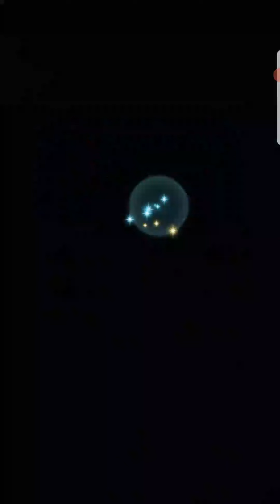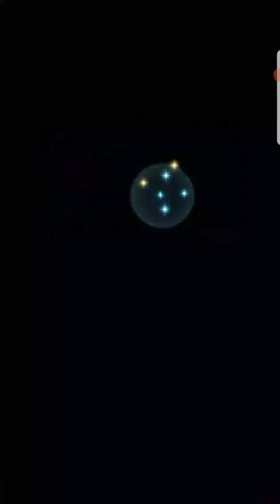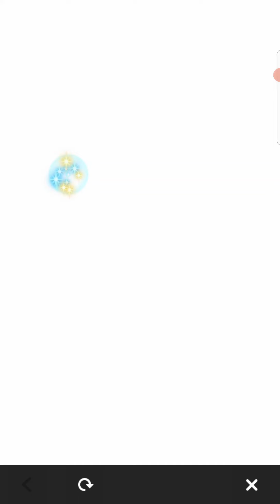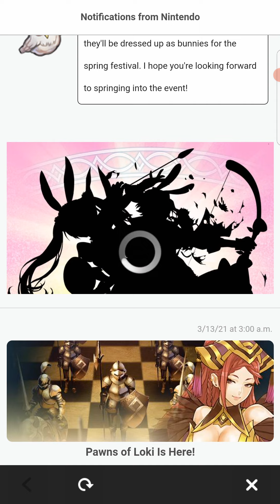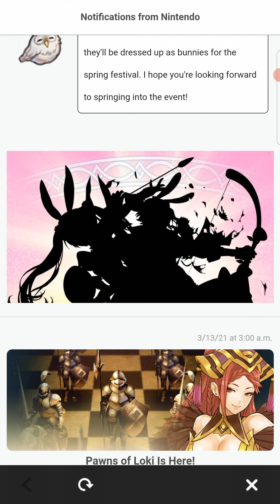Aether Raids Week 122 Day 6 (VoH7). A Much Needed Change.